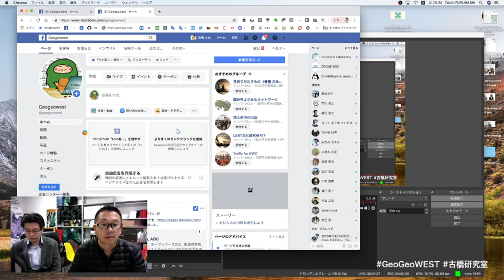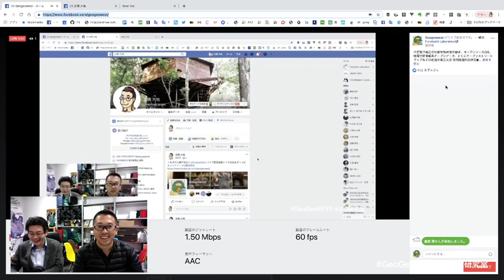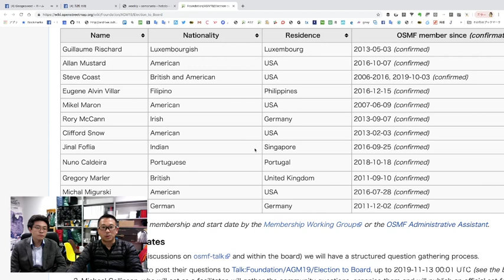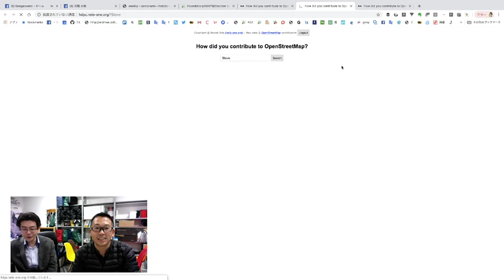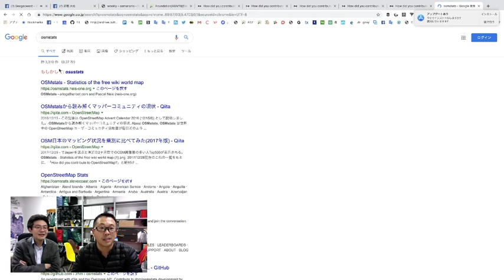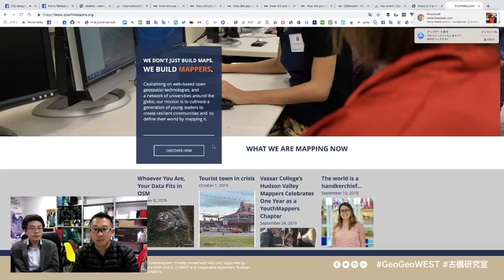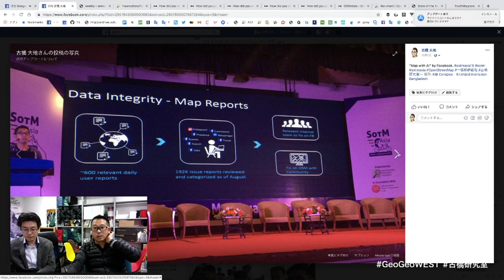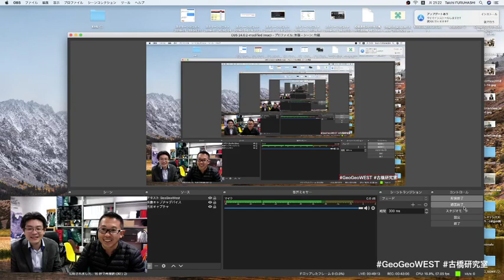GeoGeoWest @ Furuhashi Lab, AGU 11/11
GeoGeoWest @ Furuhashi Lab, AGU
不定期で最近の位置情報界隈の動き、オープンソースGIS、地理空間情報系オープンデータ、とくにオープンストリートマップなどの状況を東京大学 空間情報科学研究センターの瀬戸と、東京大学 生産技術研究所の伊藤と、青山学院大学 地球社会共生学部の古橋の２名＋ゲストで語る約30〜60分のトーク番組です。効率よく 1.5〜2倍速くらいでご覧いただければ幸いです。

共通ハッシュタグ
自由に書き込んでOK！